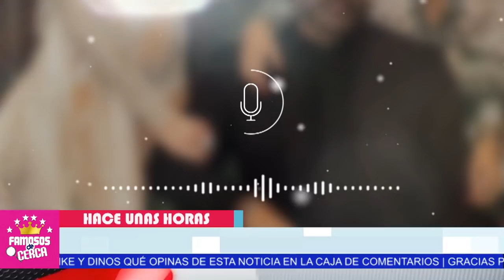🔥😲 ¡ 𝗛𝗢𝗬 Alejandra Guzmán 𝗖𝗢𝗡 𝗚𝗨𝗔𝗡𝗧𝗘 Blanco 𝗗𝗘𝗥𝗥𝗜𝗕𝗔 a Frida Sofia 𝗨𝗟𝗧𝗜𝗠𝗔 𝗛𝗢𝗥𝗔 ! 🔥😲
LO ULTIMO QUE ALEJANDRA GUZMÁN PODIA HACER PARA DERRUMBAR A SU HIJA.

 BIENVENIDOS!!!